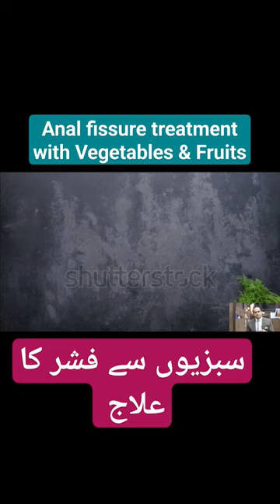Anal Fissure treatment with Vegetables & Fruits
:::::About Dr Imtiaz Hussain :::::

AMC, Australia.
FCPS, Pakistan.

LIFE MEMBERSHIP OF MEDICAL SOCIETIES:

1.Society of Surgeons of Pakistan(LC)-SSP
2. Surgical Oncology Society of Pakistan( SOS-PK)
3.Pakistan Academy of Family Physicians-PAFP® (Regd)
4. Public Relation Coordinator & Secretary of PAFP.

ORGANIZER:

1.International Conference on Medical Education
2.International Conference on Family Medicine- FAMILYCON®.

Since 2012, he, as a volunteer, is working as an instructor for the Basic Life Support (BLS) Program in Fatima Jinnah Medical University Lahore, Pakistan. In this course, he is the Master Trainer and  teaches CPR and other lifesaving techniques to Doctors , Medical Students, N

He has also served as an in-charge of Temporary Hospital setup by Government of Pakistan in PC Hotel Lahore for Pakistan Super League (PSL) matches and also for the matches against the  Zimbabwe cricket team.